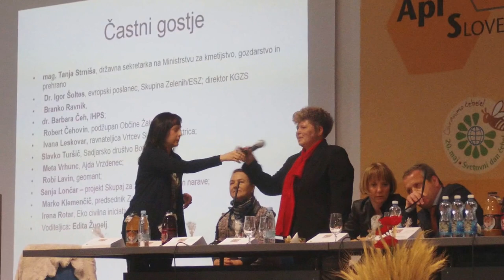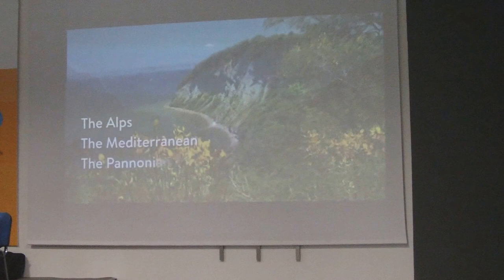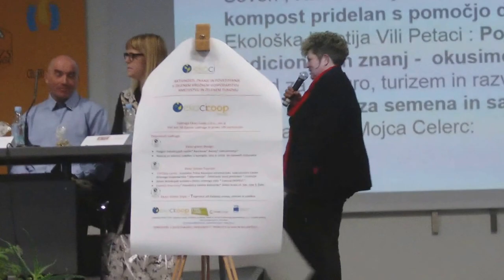Altermed 2017 1